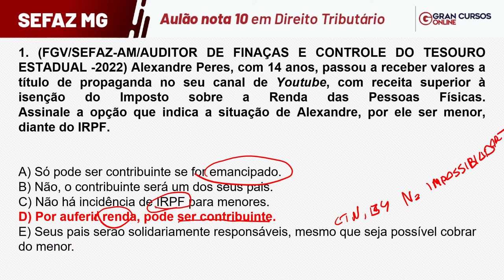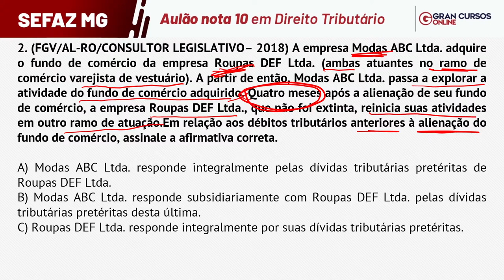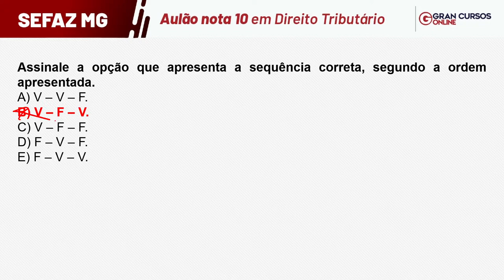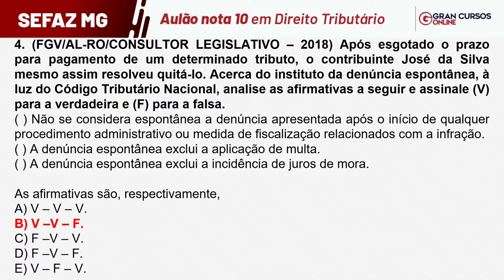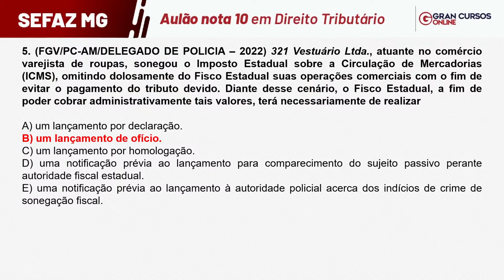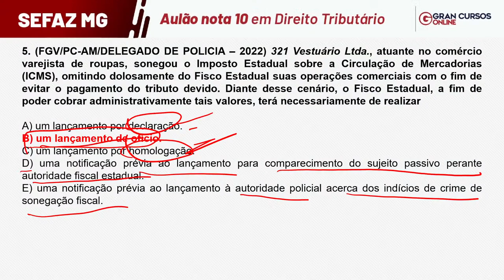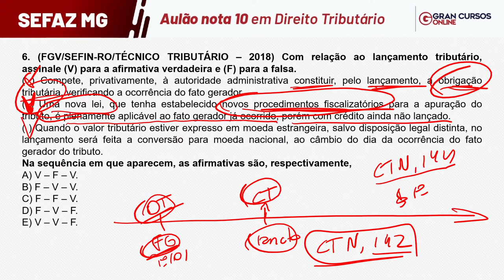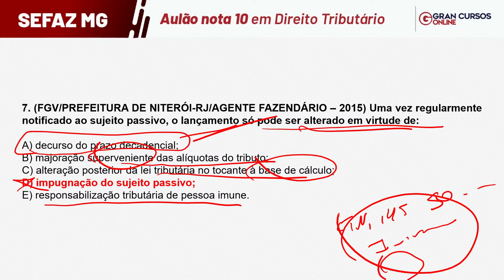Concurso SEFAZ MG: Aulão nota 10 em Direito Tributário com Ricardo Alexandre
📢 O Melhor Momento da História:  Aproveite os editais mais aguardados e cursos com descontos inéditos. 📅 Dia 22/08, às 9h44.

Início: 06:27